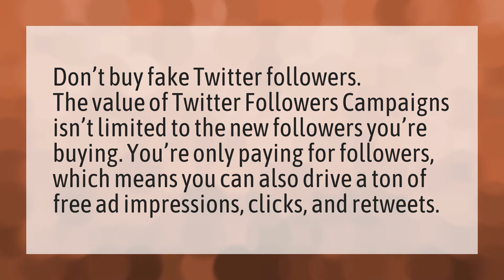Can you still buy twitter followers?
Who Visits Twitter • Can you still buy twitter followers?